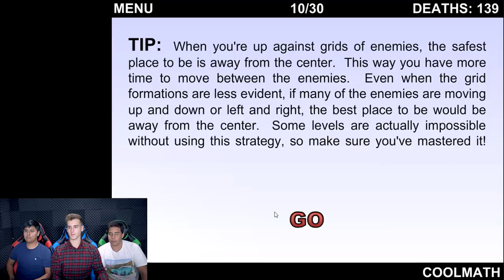The Hardest Game Ever PT. 2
In this Game Time episode we played The Hardest Game Ever! Watch as we play the hardest internet game of all time!